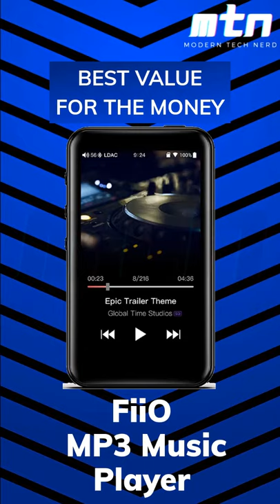Best Portable Music Player For Audiophile in 2020 (Top 8 Picks)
1.
2.
3.
4.
5.
6.
7.
8.

1. Sony NW-A55 Hi-Res Portable Music Player – Best Overall

2. FiiO M6 Hi-Res Portable Music Player For Audiophile

3. Sony NWZX300/S Player – Best For The Buck

4. FiiO M5 Portable Music Player – Budget Friendly

5. Astell & Kern A&ultima SP1000M Mini Audio Player – Best Quality

6. Apple iPod Touch – Best For Overall Entertainment

7. FiiO M11 Pro For Audiophile – Best Portable Music Player

8. Mibao Digital Audio Player For Audiophile

🚨 For the latest PC/Laptop Gaming Hardware reviews and Gaming news, head over

Hi there! Welcome to Modern Tech Nerd.

Our primary focus is reviewing trends and gadgets.
Bringing the best and most innovative products to our channel is an important step
it saves you time by addressing everyday problems that you encounter.
From tech products to wearable devices, we cover a wide range of topics.@moderntechnerd

Join us so that you don't miss any of our videos.

Graphics Work Done By Fiverr @shani_awan

Several aspects of this video have not been produced by Modern Tech Nerd. Various sources provided stock footage of products, including manufacturers, fellow creators, and others.

It is free to be a part of this list.

© Content Original Copyright ModernTechNerd®
best portable music player 2021 portable music player history portable music player 2021 portable music player for kids portable music player apple